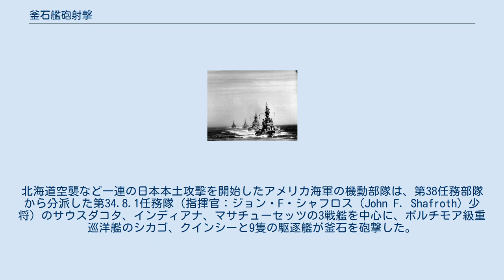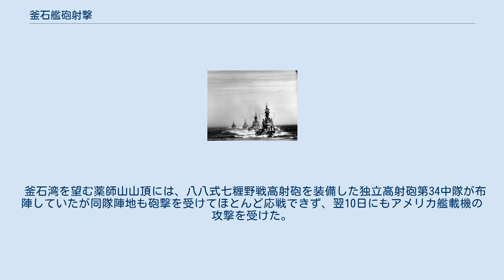釜石艦砲射撃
釜石艦砲射撃（かまいしかんぽうしゃげき）は、太平洋戦争（大東亜戦争）末期にアメリカとイギリス両海軍の連合国軍艦隊が、岩手県の釜石に対して行った2度の艦砲射撃のことである。
 一度目は1945年（昭和20年）7月14日にアメリカ海軍の戦艦部隊によって行われた。
北海道空襲など一連の日本本土攻撃を開始したアメリカ海軍の機動部隊は、第38任務部隊から分派した第34.8.1任務隊（指揮官：ジョン・F・シャフロス（John F. Shafroth）少将）のサウスダコタ、インディアナ、マサチューセッツの3戦艦を中心に、ボルチモア級重巡洋艦のシカゴ、クインシーと9隻の駆逐艦が釜石を砲撃した。
 主要な攻撃目標は、日本製鐵釜石製鉄所だった。
この砲撃で、日本側の一般市民424人が死亡した。
なお、釜石湾では日本海軍第221号海防艦と第48号駆潜艇が応戦したが、第48号駆潜艇はアメリカ艦載機の攻撃を受けて湾内の千鳥島付近で沈没した。
 二度目は同年の8月9日にイギリス海軍とアメリカ海軍の合同部隊が行った。
参加したのは前回と同じアメリカ海軍の第34.8.1任務隊の他、イギリス海軍の第37.1.8任務隊（軽巡洋艦2隻、駆逐艦3隻）であった。
この砲撃により、日本側の一般市民281人が犠牲となった。
 当時、現場に居合わせた者の証言によると最初山側から順に海側に射撃していた。
結果としては、平地にあぶり出された人たちを待っていたのは敵機による機銃掃射であった。
 証言者は、逆に山側に逃げたため一命を取り留めたという。
 また、宮城県気仙沼町（当時）に在住していた者の証言として「当日はズドーン、ズドーンという音が聞こえ、後で「釜石への砲撃があった」ということを知った」という。
 釜石湾を望む薬師山山頂には、八八式七糎野戦高射砲を装備した独立高射砲第34中隊が布陣していたが同隊陣地も砲撃を受けてほとんど応戦できず、翌10日にもアメリカ艦載機の攻撃を受けた。